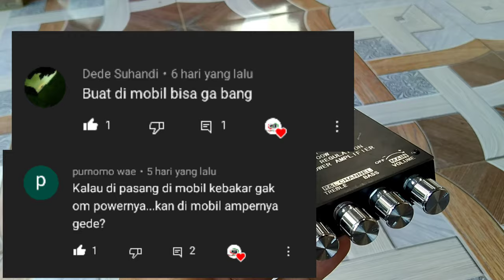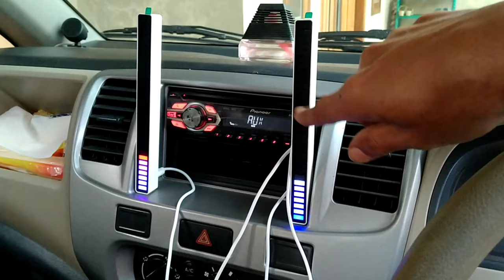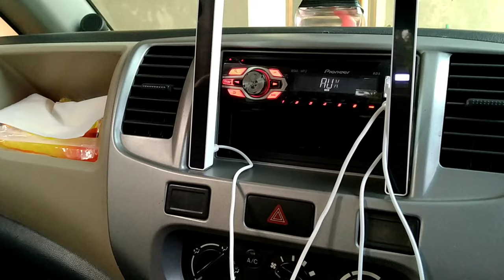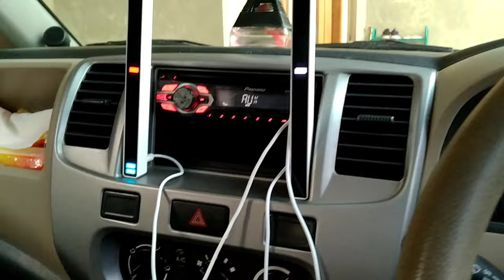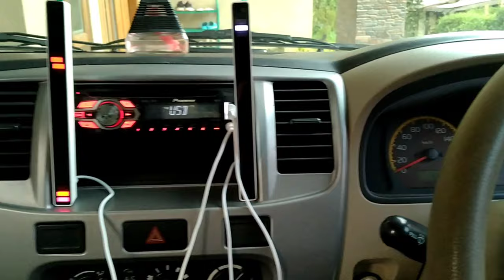Class D ZK-TB21 Tpa3116d2 Bisa Buat Bubwoofer Mobil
amplifier Class D ZK-TB21 Tpa3116d2 Bisa Buat Bubwoofer Mobil ampli mini ini cukup tangguh untuk di jadikan subwoofer rumahan atau mobil  bisa di lihat dari bentuk yang simple dan unik .

Virzya digital membahas berbagai power  amplifier class d  sperti tpa3116 d2 .amplifier mini, class d subwoofer, audio mobil ,
servis elektronik,dan pembuatan sound system, servis gratis kusus para pelanggan virzya digital.
semoga chanel ini bisa bermanfaat buat kalian yang hobi elektro dan pecinta audio
salam solder panas